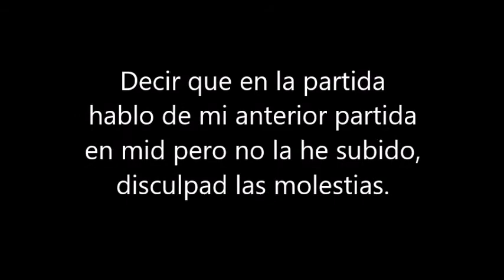PARTIDA 99% PERFECTA - CHO'GATH MÁQUINA DE GUERRA.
Increíble partida clasificatoria que me marcado en mi estreno con Cho'gath máquina de guerra perfecta en top y las skins no sólo ayudan a mejorar el aspecto del campeón, si no para la motivación de cada uno al jugarlas y si no, mirad este vídeo ;)